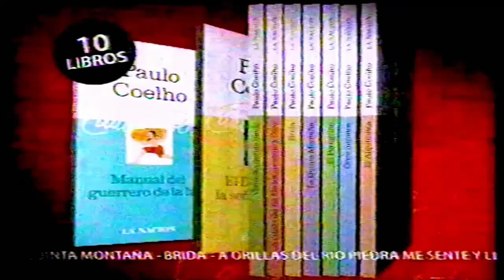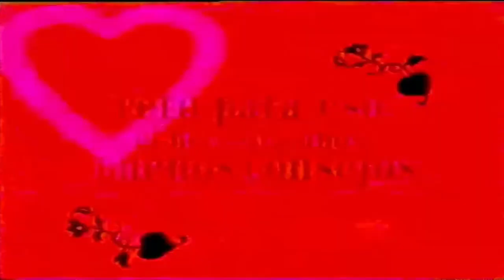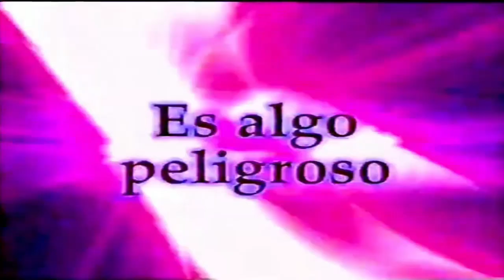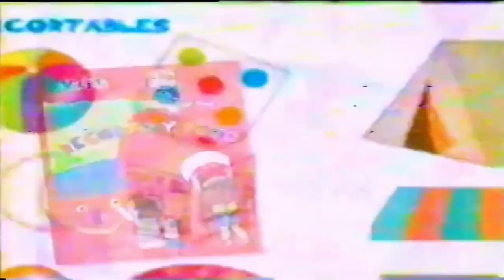Telefe - Tandas Publicitarias (Febrero 2006)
Durante/SUPERMATCH

Fecha: 14 de Febrero del 2006

Creditos: Archivos Registrados